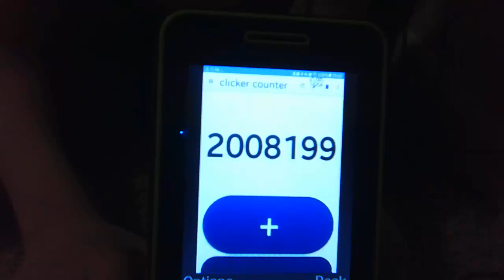Clicker Counter | 2,008,199 clicks! | Older photo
I sent the screenshot file by using bluetooth, over to my cell phone. And since I cannot internally record the screen, I used and will use my webcam (or camera in the future) to point it towards my phone.